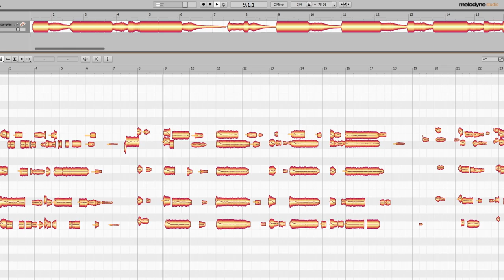CSX 894 K5HL Recreation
I've discovered that Melodyne Studio is fantastic for editing and retuning train horn audio, so here's a recreation of CSX 894's famous musical K5HL from Nick Silcox's raised letter k5hl. I transposed the #2 bell one semitone sharp and the 1L bell very slightly sharp.